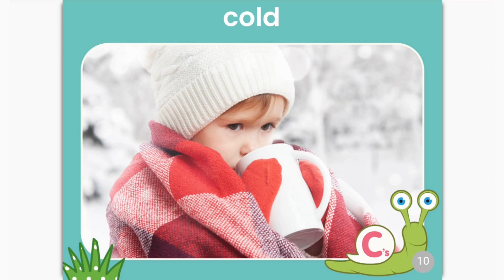Words that begin with C | Level 1 | Pre-Readers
Introduce your little child to common words that begin with C.
12 read-aloud words with beautiful pictures, to help the kid pronounce and remember verbs and nouns.
Ages: 1 to 3 years | 3 to 5 years